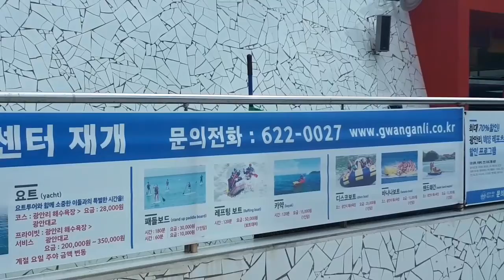광안리해변길은 갈맷길/ 남천비치아파트 내에 있는 작은 오솔길의 5월을 장식하는 붉은 괭이밥과 분홍낮달맞이꽃 풍경/ 바다풍경/ 거리의 카페 풍경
광안리에 산다는 것은 언제든지 파란 수평선과 하얀 광안대교가 보이는 해변을 어슬렁거릴 수 있다는 의미이다.

푸른 바다와 하얀 광안대교는 언제나 아름답다.
4월에는 남천 벚꽃길에 날리는 벚꽃잎이 아름답고,
5월에는 남천비치 내 오솔길 - 붉은 괭이밥과 달맞이꽃이 흐드러지게 피어 예쁘고,
여름밤 해안도로는 인파로 북적이는데,
주말이면 차 없는 거리에는 젊은이들의 버스킹이 아우성이다.

아침시간은 밤새 북적이던 거리에 한적함이 여유롭고
낮에는 쨍쨍거리는 햇빛에 눈이 부신 바다 풍경
밤에는 바닷물을 은빛으로 물들이는 광안대교 야경, 그리고 카페들의 빛 소리들.

이리 저리 어슬렁거리다보면 여행자가 된다.